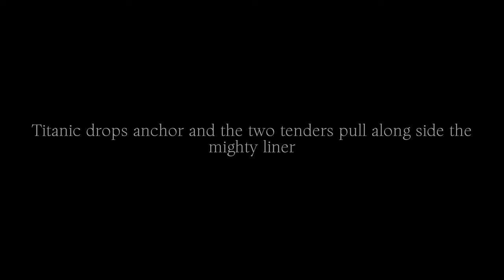April 11th, 1912 - "Last Port of Call" - Queenstown - 112 Years later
On 11th April 1912 at 11.30am RMS Titanic dropped anchor in Queenstown, Ireland at Roches Point outer anchorage. Today named Cobh, the port was the luxury liner’s final port of call on its maiden journey, before setting sail on the longest leg of the voyage to New York, USA.

Tenders PS Ireland and PS America were waiting in the dock to transport 123 passengers out to board - 63 men and 60 women, for many of whom Queenstown was the gateway to a great new world. Several of the crème de la crème passengers had boarded at Cherbourg, therefore passengers boarding at Queenstown consisted of only 7 Second Class and 113 Third Class ticket-holders.

Whilst anchored in Ireland, 7 passengers disembarked including Father Francis Browne, a distinguished photographer of the time who received a ticket as a present from his uncle. Browne took some of the last photos of Titanic and its crew before she sank, including photos of the luxurious facilities on board such as the gymnasium. During his short time aboard Titanic, Browne befriended an American millionaire who offered to pay his way to New York, however much to his luck Browne’s superior responded to his telegraph requesting permission claiming “GET OFF THAT SHIP – PROVINCIAL!”

Titanic model by @JealouseStatement

Queenstown and P.S Ireland and America model by @Tamity

Animated in Blender V4
Edited in Cap-Cut